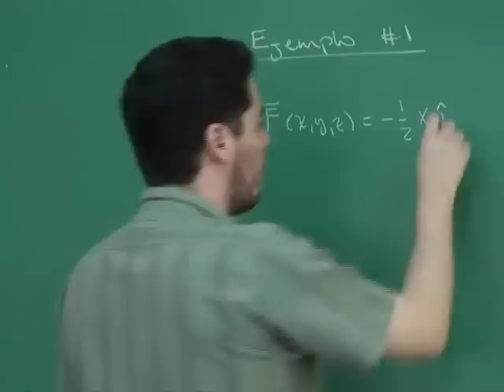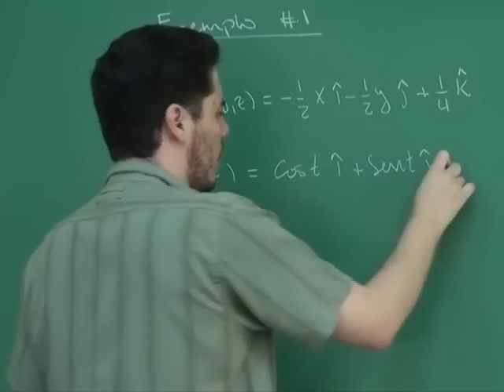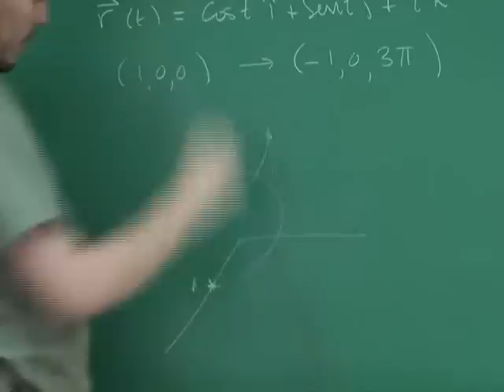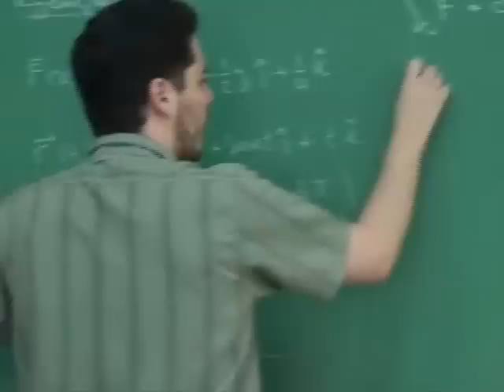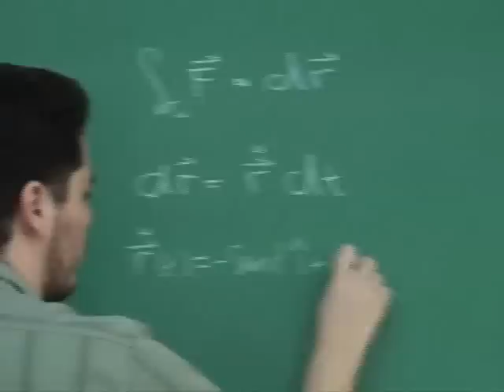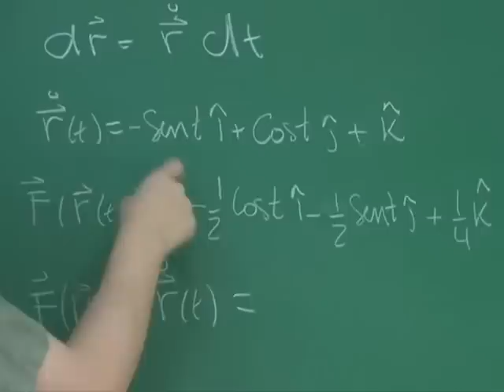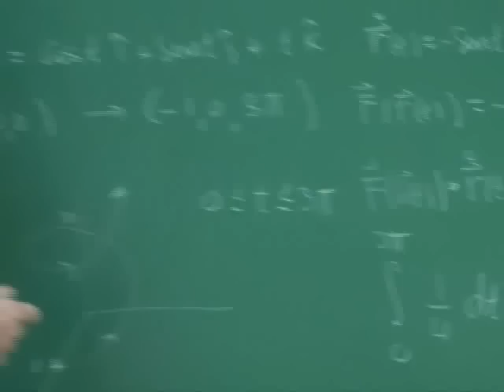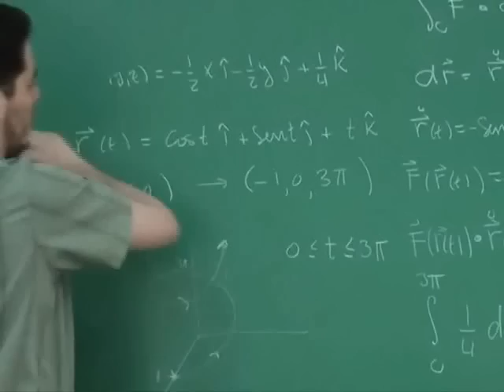Integrales de linea sobre campos vectoriales (Ejemplo #1)